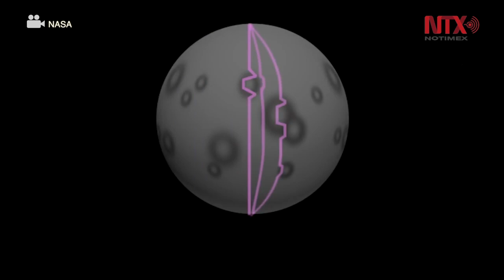Asteroide con forma de calavera pasará por la Tierra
El asteroide 2015 TB145, conocido por tener forma de calavera humana, bajo determinadas condiciones de iluminación, pasará por la Tierra el próximo 11 de noviembre.